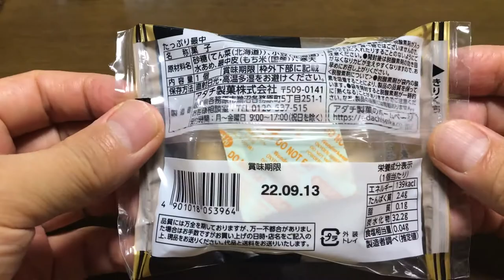【スイーツ（JAPAN sweets）】たっぷり最中（もなか）「アダチ製菓株式会社」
【たっぷり最中】（スイーツ　JAPAN sweets）
国産素材使用
あんこたっぷりのこだわりの最中です。
139kcal

アダチ製菓株式会社